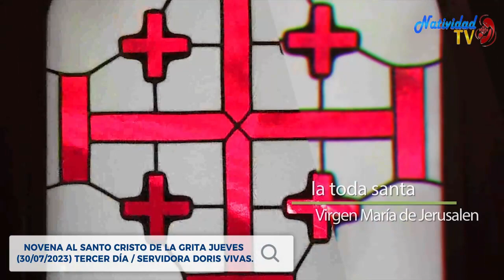NOVENA AL SANTO CRISTO DE LA GRITA | TERCER DÍA / SERVIDORA DORIS VIVAS.